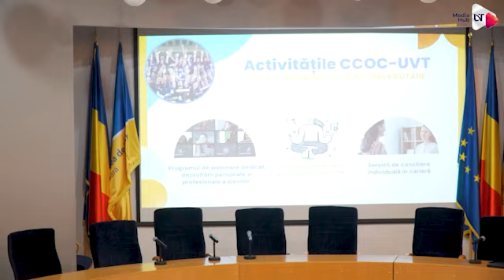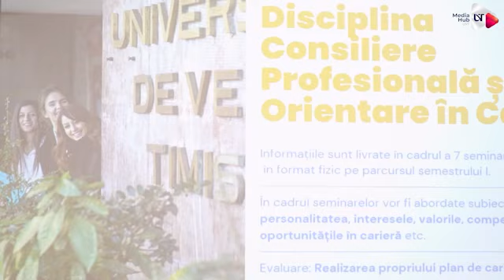Retrospectiva săptămânii - 03 martie 2023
✔️Turneul echipei de volei CSU UVT, vizita elevilor la UVT în cadrul programului „Școala altfel”, documentarele „Harta secretă”, vizionate de angajații Continental România, o nouă conferință din seria „Conectați la viitor” și încheierea unui parteneriat fresh cu cele mai în vogă festivaluri: UNTOLD, Neversea și Massif.

👉Pentru a fi la curent cu ultimele evenimentele ce se desfășoară la Universitatea de Vest din Timișoara, vă invităm să urmăriți „Retrospectiva Săptămânii”!